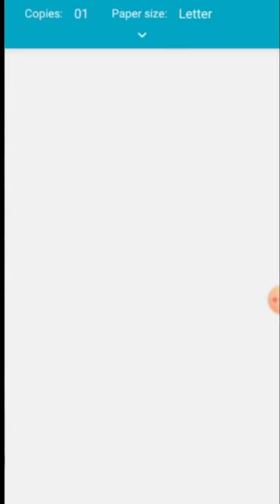100+ Odds High Won